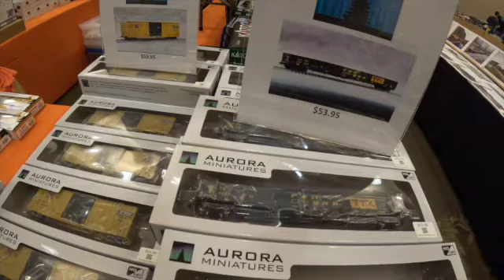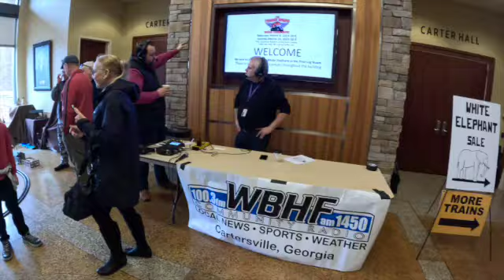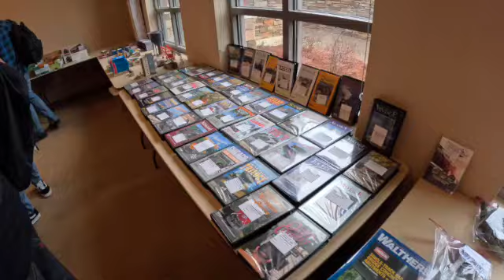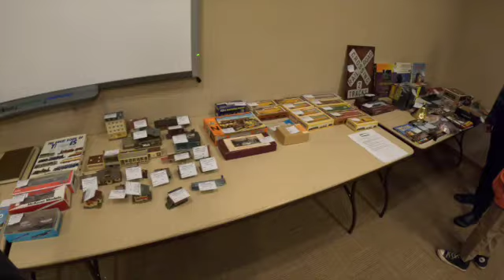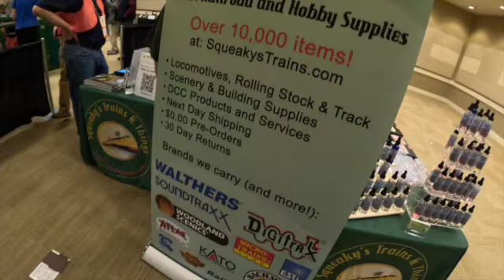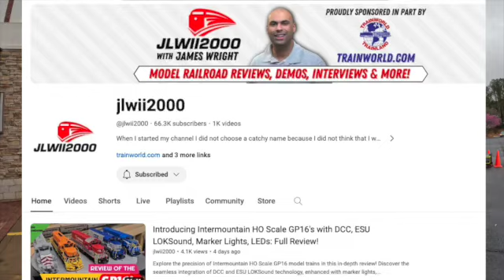The 2024 Piedmont Division Model Train Show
Music from Uppbeat (free for Creators!)